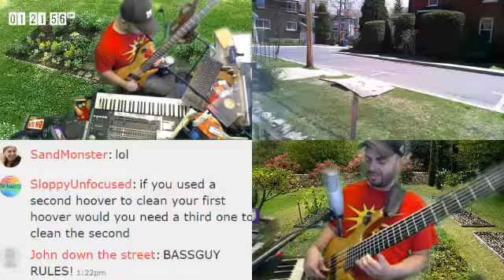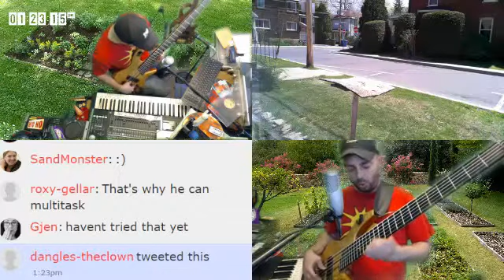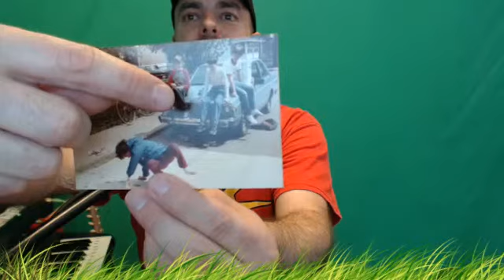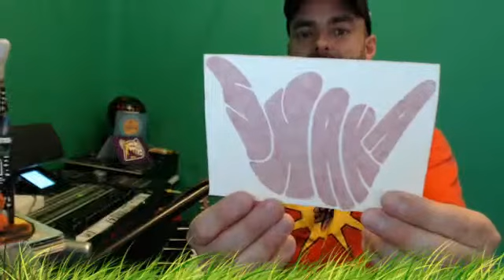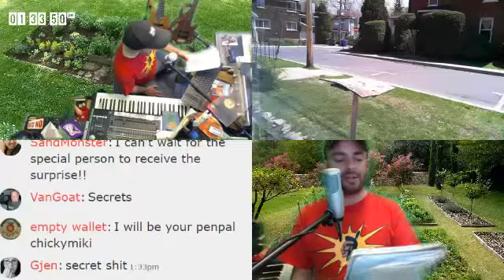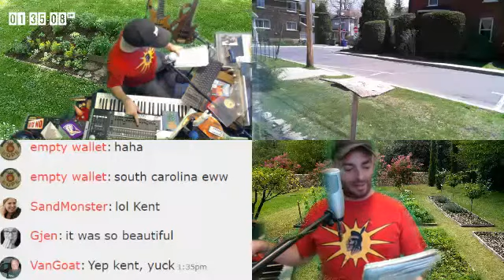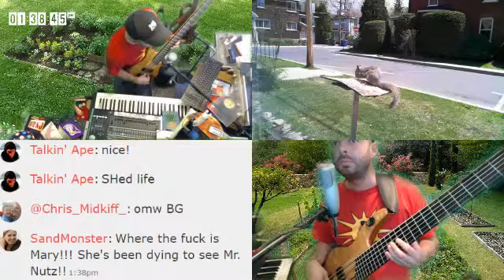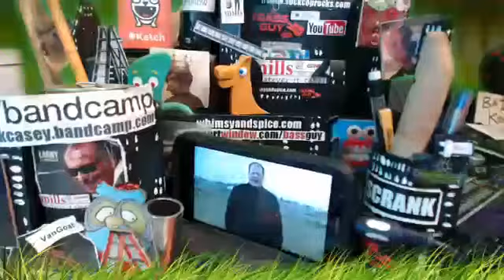May 11, 2016 Garden Week LIVE on A Bass Guy Show